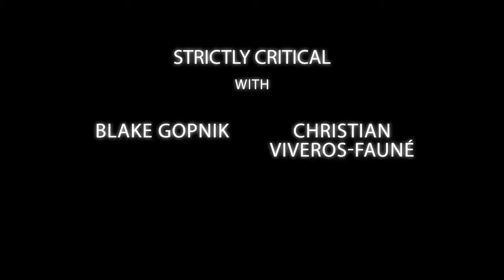Strictly Critical – Jeff Koons at the Whitney reviewed by Gopnik and Viveros-Fauné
Blake Gopnik and Christian Viveros-Fauné review the major Jeff Koons retrospective at the Whitney Museum of American Art in June of 2014. Blake loves it; Christian hates it. Christian is wrong (says Blake, writing this description).